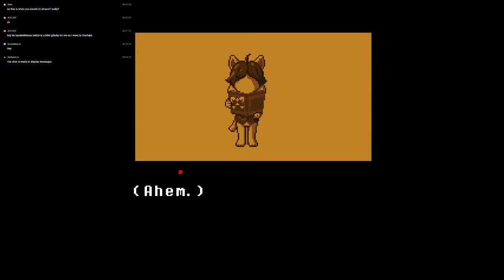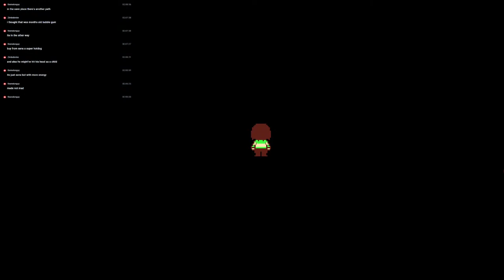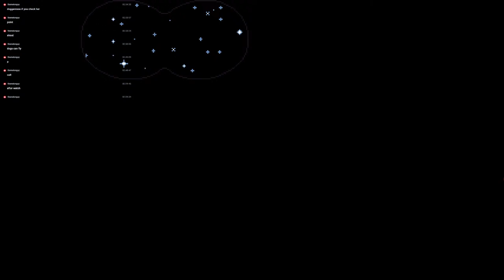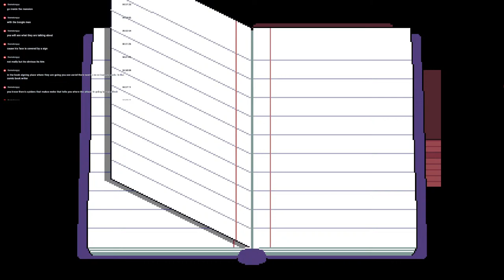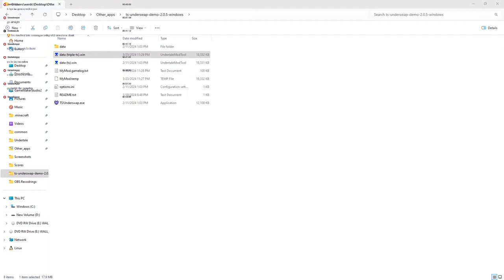This game has SO MUCH content! - ts!Underswap part 2 (pacifist)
(part 1 was at the end of the Undertale Yellow neutral ending stream)

Try out the ts!Underswap Demo yourself on Game Jolt, it's free!